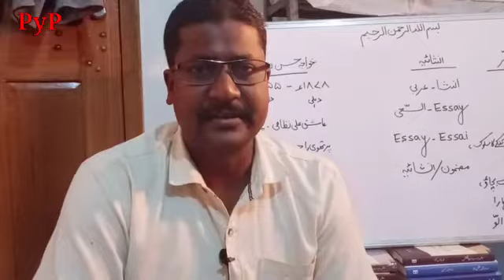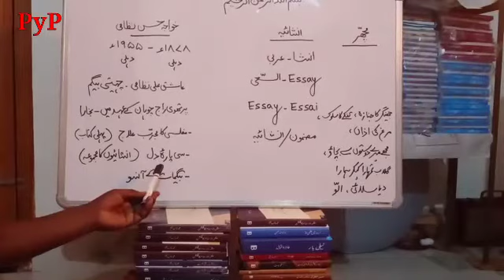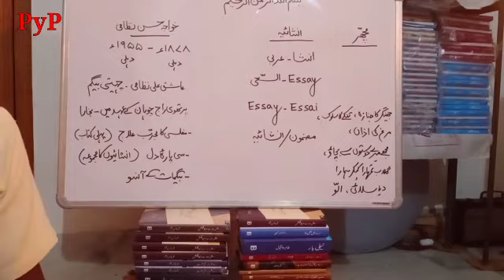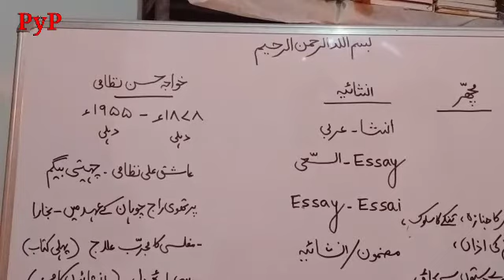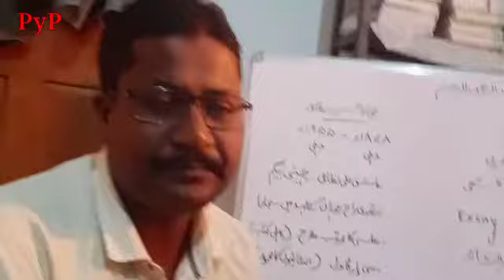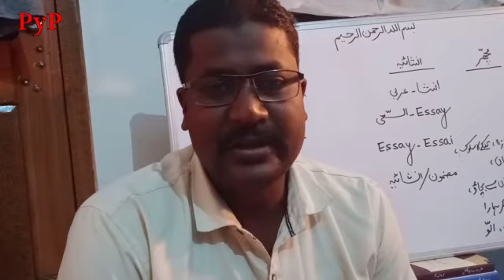Class 12th | Urdu | مچھر | انشائیہ | خواجہ حسن نظامی | Muhammad Ghalib Nashtar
Khwaja Hasan Nizami

Khwaja Hasan Nizami  (1873 Delhi-31 July 1955 Delhi) (خواجہ حسن نظامی) was an Indian Sufi saint  of Chishti Islamic order, a well known Urdu essayist  and humorist who wrote many essays for the Mukhzun Akhbar(Magazine). He wrote more than 60 books he also wrote about the incidents of war of 1857 while Mulla Wahidi, writes that he had over five hundred books on an amazing variety of subjects to his credit (quoted in Naqvi, 1978). Being a Sufi saint he had many disciples and it appeared in his literature.[citation needed]

Khwaja Hasan Nizami

Born

Hasan Nizami

6 January 1878

Delhi, India

DiedJuly 31, 1955

Other namesHasan NizamiOccupationWriter, SufiKnown forPoetry, Sufi tariqaTitleKhawaja

Works

Nizami "was a highly placed 'divine' in the hierarchy of Nizamuddin Auliya's prestigious silsilã, and widely honoured in the Muslim world." In his 1920 book, Fãtami Dãwat-i-Islam, he advocated using any means, fair or foul, to convert Hindus to Islam, and so bring about parity of population with Hindus in India.He suggested targeting Hindu untouchables for mass conversion

Literary Works

Khwaja wrote many books including

Fãtami Dãwat-i-Islam (1920)

Gadar ki Subah aur Sham

Tareekh e Firaun

Madar e Hamdard

Sair e Delhi

Government Aur Khilafat

Ghalib's Diary

Bahaddur Shah zafar's diary (publisher)

Begumat Kay Ansoo: Dehli Kay Afsanay.

Most the Muslims had migrated to Pakistan after partition in 1947 AD, Delhi had no Shia orator to address the Majlis during Muharram. At this crucial juncture, Khwaja Hasan Nizami filled the gap by addressing Majlis at Panja Shareef. He was also supported by Maulana Ahmad Saeed, Maulana Zubair Qureshi   and Justice Vyas Dev Mishra in his endeavor to ensure sustainability of commemoration of Muharram against odds. Despite Khawaja Hasan Nizami Being part of the Ahl us Sannah wal Jammah.
ajid Deobandi says, he had written a PhD thesis on Khwaja Hasan Nizami.